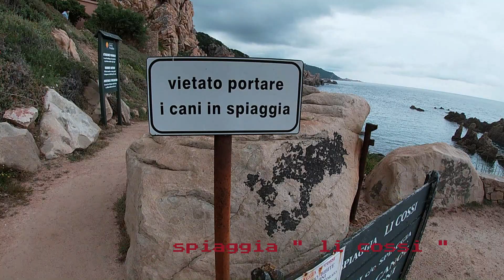COSTA PARADISO 02/06/2020